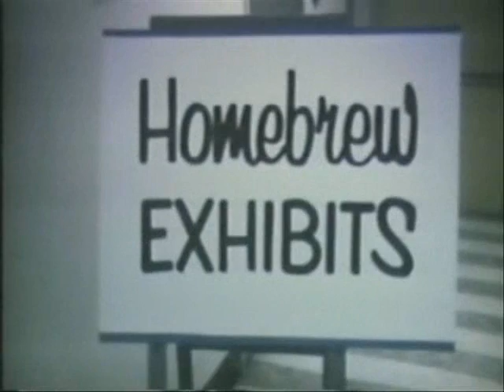Nerds of Sillicon Valley - 04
Evelution of Computers